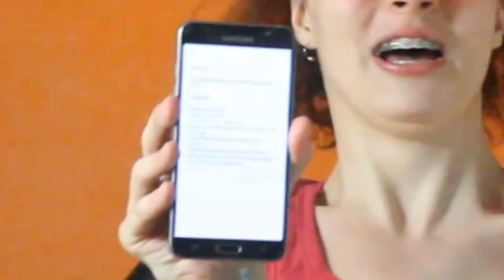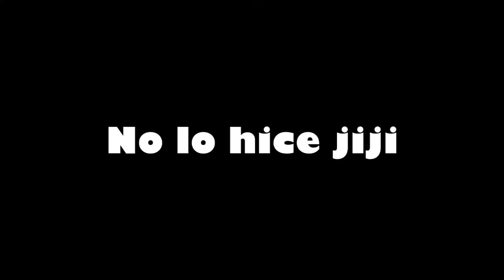😍ESPECIAL 100 SUSCRIPTORES | 𝙨𝙖𝙡𝙚 𝙪𝙣 𝙥𝙤𝙘𝙤 𝙢𝙖𝙡😂| Sofirst 20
¡Hey, muy buenas!😊Hoy toca hacer el especial de 100 suscriptores por fin. Espero que te guste. RECUERDA: soy Sofirst 20 y estoy aquí para entretenerte😉